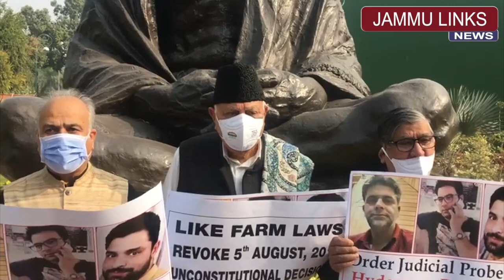National Conference MPs stage protest demanding revocation of Aug 5, 2019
National Conference MPs Dr Farooq Abdullah, Akbar Lone & Hassnain Masoodi staged a protest in front of Gandhi Statue in Parliament lawns demanding revocation of Aug 5, 2019 decisions like the contentious farm laws & impartial judicial probe into the Hyderpora, Rambagh and Laway Pora encounters.